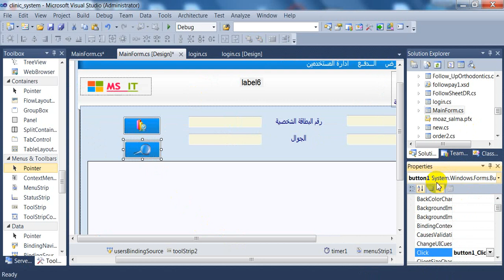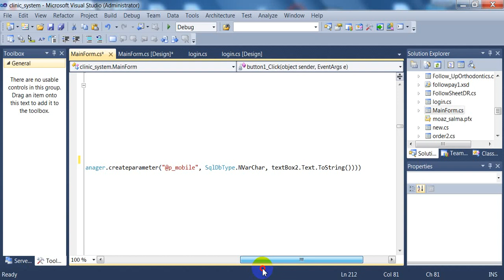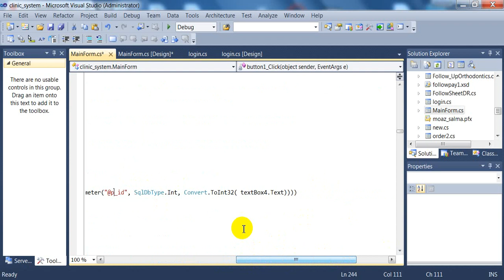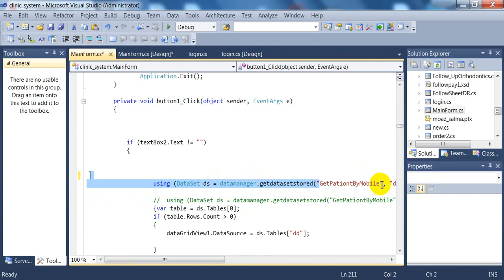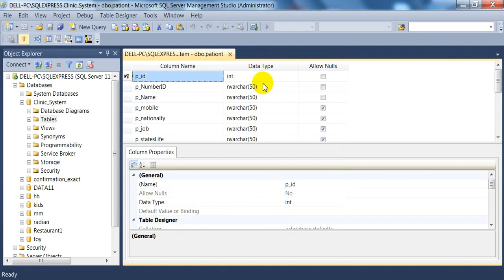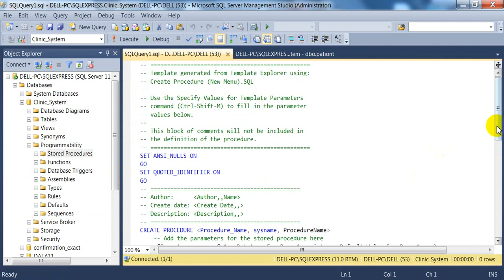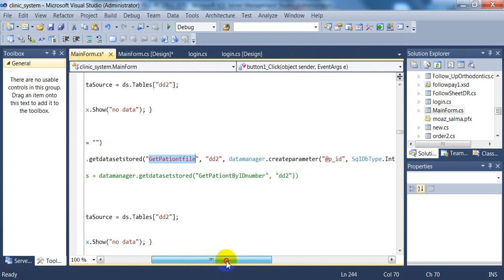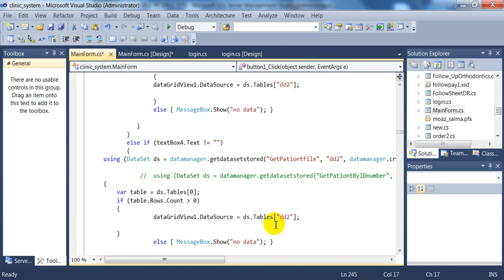data grid-view c# windows form application